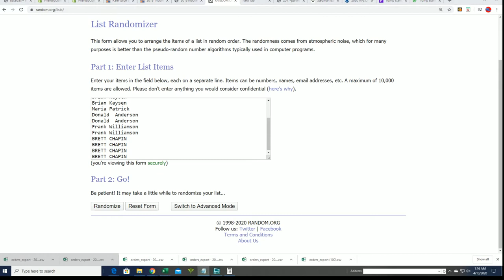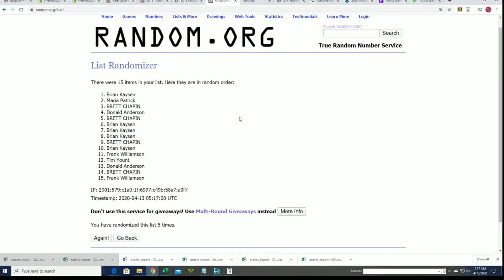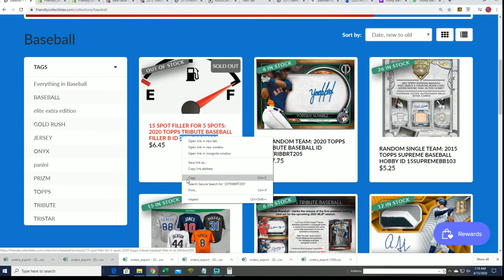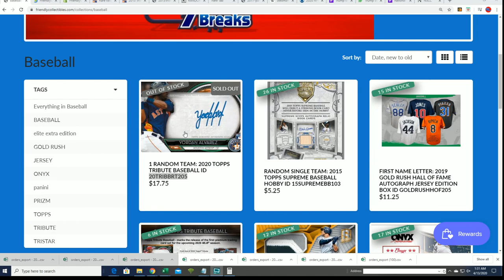2020 Topps Tribute Baseball FILLER B ID 20TRIBBRT205